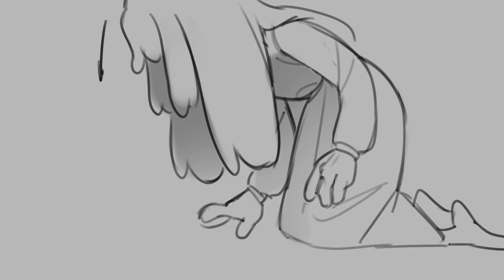Goodbye | Amphibia animatic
Posting my Froog animatic before canon hits me in da face lol
I'm no animator or video-editor so it's a lil bit weird in places, sorry

Explanation:
My fanon is that Froog, after hidning the Box on Earth, stayed in Wartwood where she became part of the Plantar family. In the animatic she's around mid 40~ years old and reminiscing about things

audio: bo burnham - goodbye
programms used: sai 2, davinci resolve